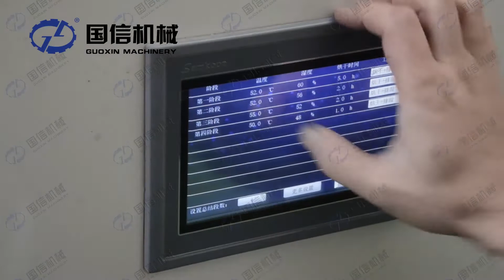Dehydrating Mango by Heat Pump Fruit Dryer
Efficient and high-quality drying mango#mangodrying#dehydratingfruit